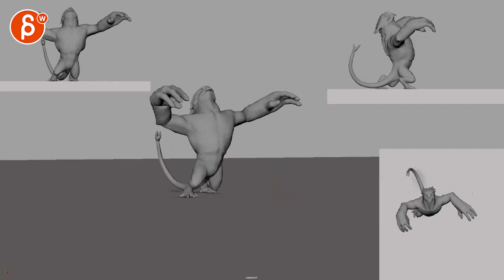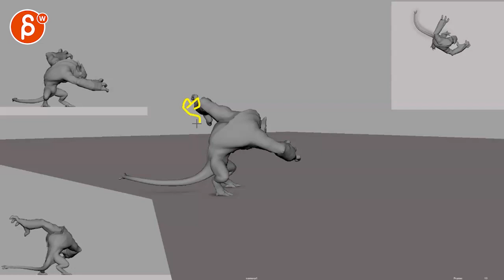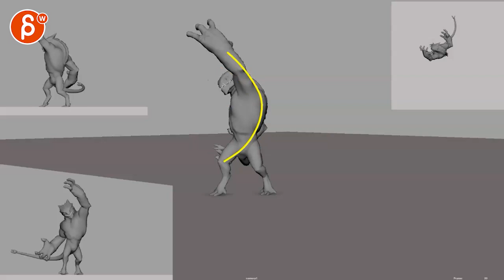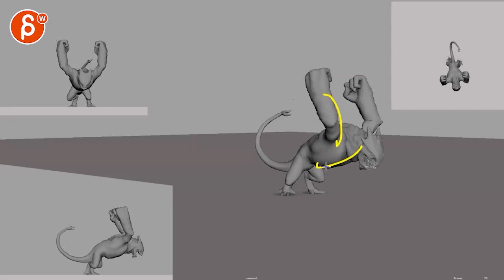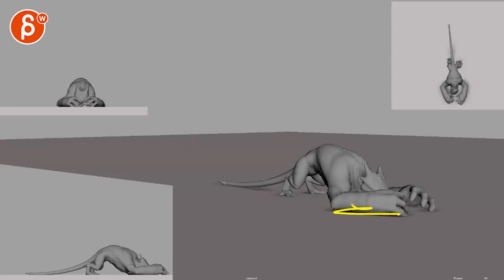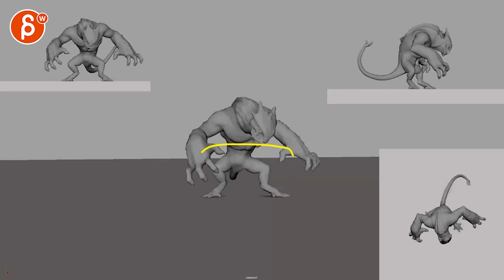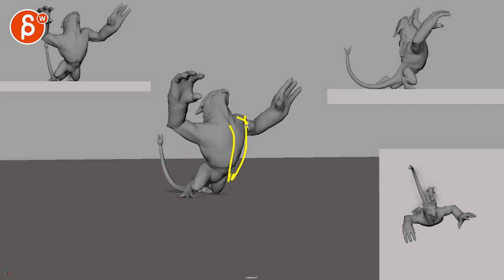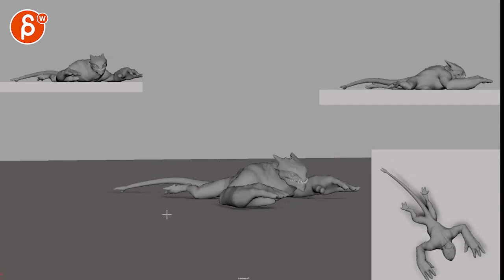Animation Workshop Feedback - Igor #3 (2022)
You're watching a feedback session for the Spungella Animation Workshop. Topics that are covered: body mechanics, pantomime, creature animation, maya animation.